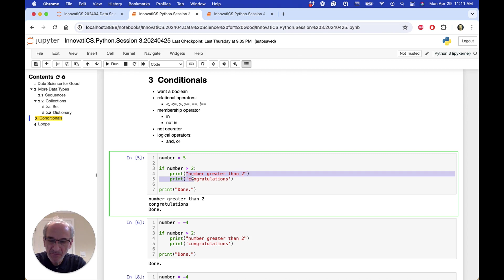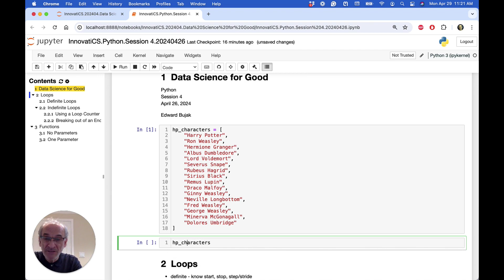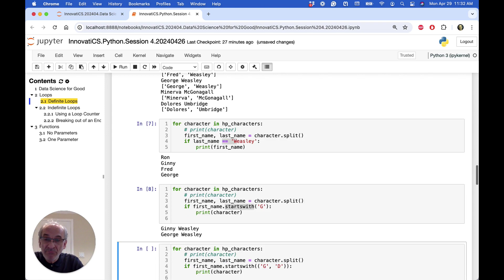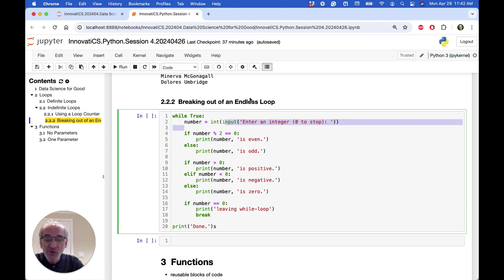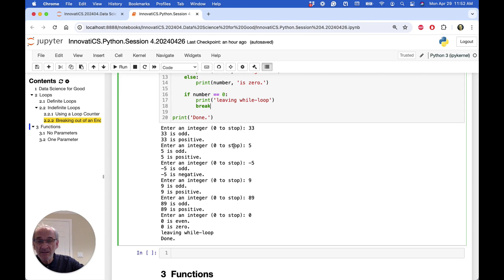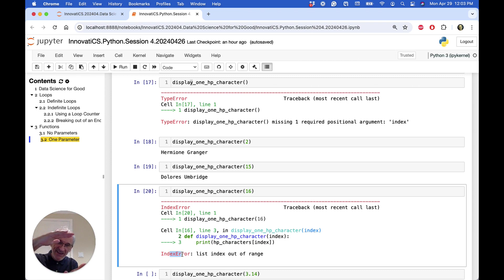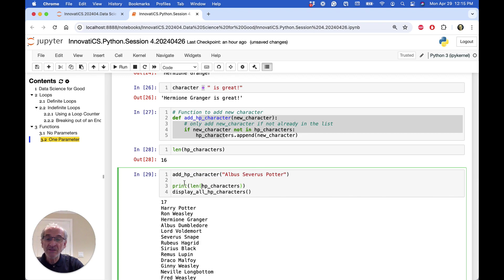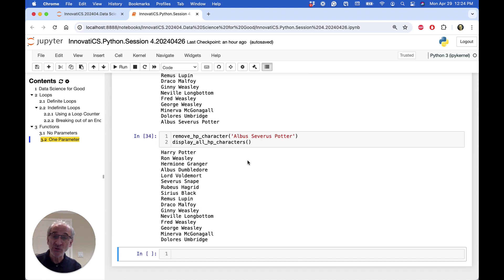InnovatiCS RAM24: Introduction to Python for Data Science 4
Starting Monday, March 25, InnovatiCS will launch a 30-day LIVE boot camp covering AI, Cybersecurity, and Cloud Computing, offered at no cost in exchange for a $150 donation to the Masjid, Church, or NGO of your choice.

This program requires no prerequisites. We begin with the basics and progressively deepen your understanding, equipping you with the skills needed to master AI, Cybersecurity, and Cloud Computing.

Seize this opportunity to advance your knowledge in Data Science.

The program sessions will take place four times a week: every Monday, Tuesday, Wednesday, and Thursday at 3:00 PM EST.

Wishing you an enriching journey in Data Science learning,